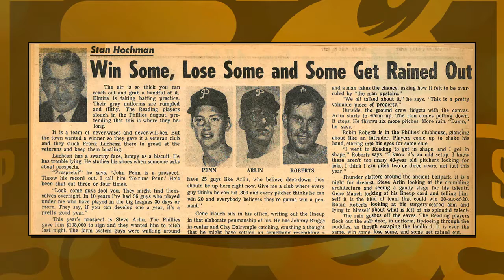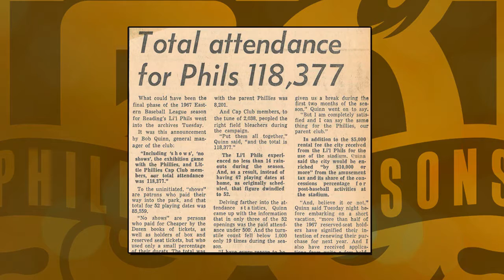Golden Moments from 50 Phillies Seasons: 1967 Season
Throughout the 2016 season, the Fightins will be remembering some of their most memorable moments from Reading's 50 Phillies Seasons thanks to Savage Kia and Penn State Health St. Joseph.

In today's trip down memory lane, we go all the way back to that inaugural season in 1967.